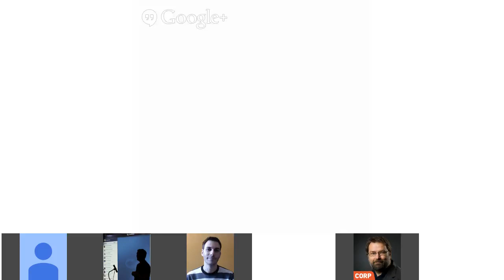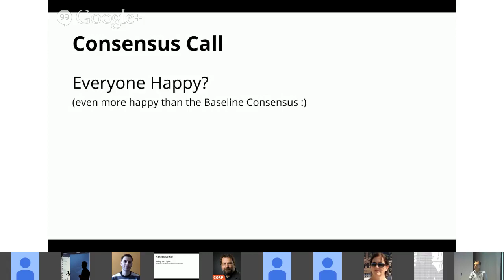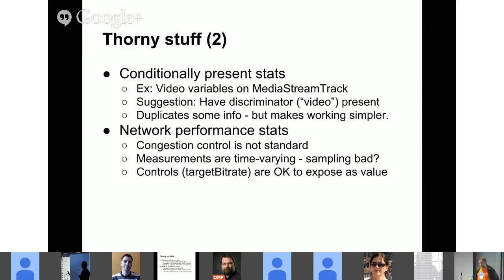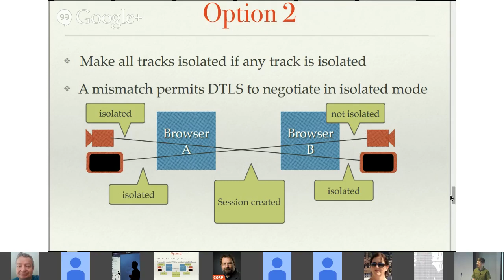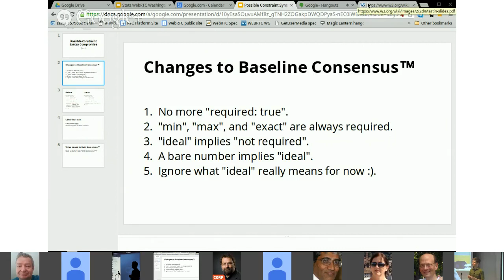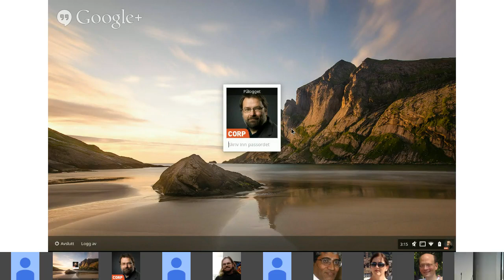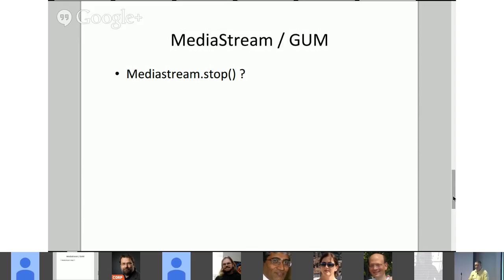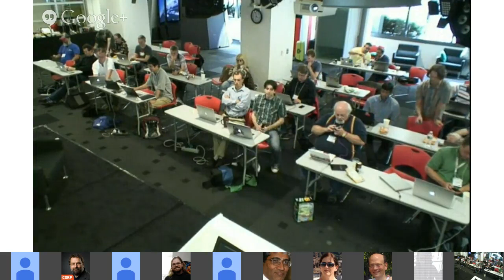WebRTC interim May 2014 - Day 3